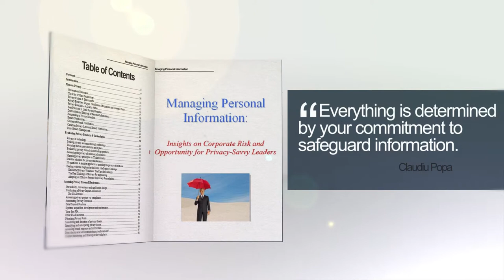Managing Personal Information: Insights on Corporate Risk and Opportunity for Privacy-Savvy Leaders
Official Video for Managing Personal Information: Insights on Corporate Risk and Opportunity for Privacy-Savvy Leaders (2012 Carswell - A ThomsonReuters Business)

Authors: Claudiu Popa, Donald Johnston, Paige Backman, John Wunderlich, James Lee, Dan Michaluk, Patrick Kenny, Mario Morel, Thérèse Reilly